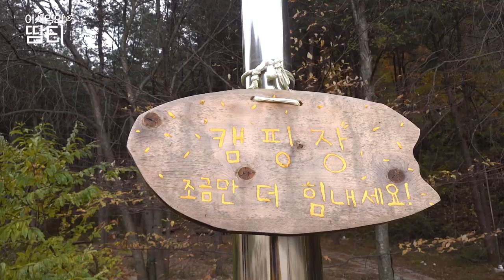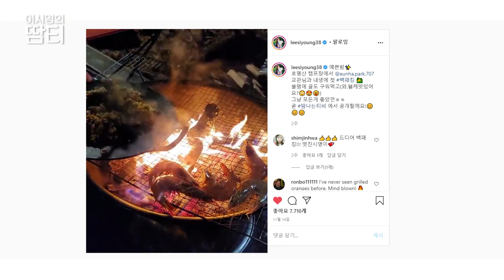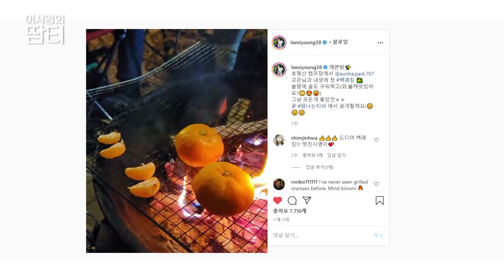★은하 교관님과 함께한 인생 첫 백패킹★ 텐트 설치부터 오겹살 먹방까지!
백패킹 배우러 가평에 있는 호명산 잣나무숲속캠핑장에 다녀왔어요.
처음이지만 은하 교관님과 함께면 든든!
다음에 또 함께해요~

+교관님이 볶아주신 볶음밥은 정말 맛있었어요♡